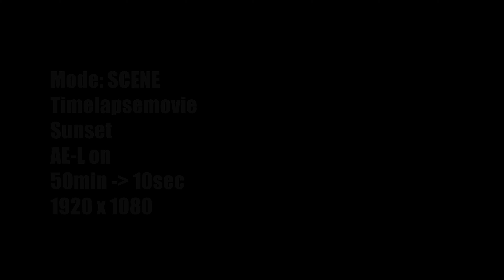Nikon P1000: Moon + Venus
Nikon P1000
Nikno P900
Sony RX10 IV
Sony a7s
Sony a7s II
Sigma 20mm 1.4
Samyang 14mm 2.8